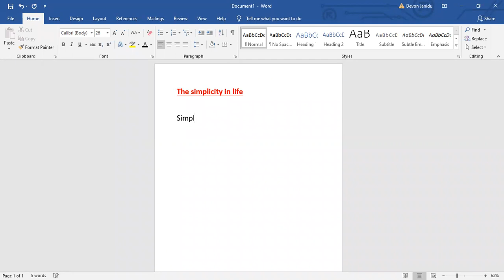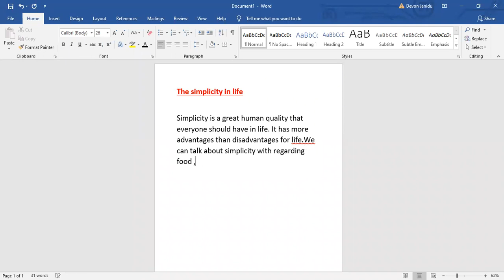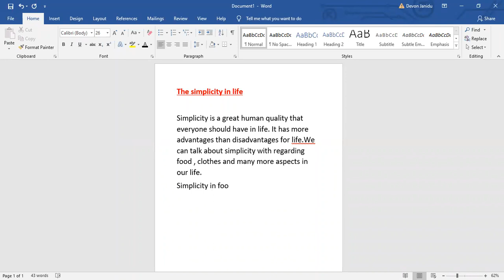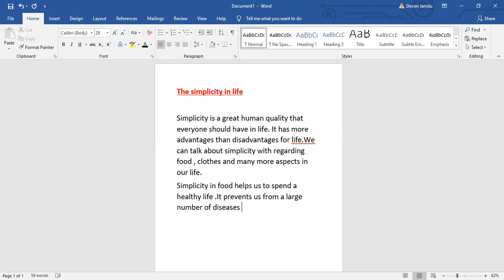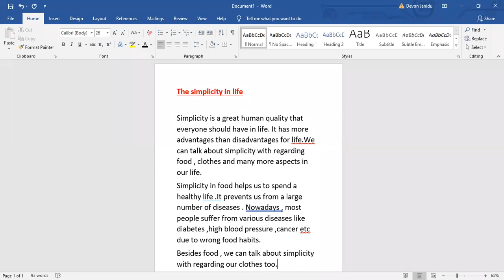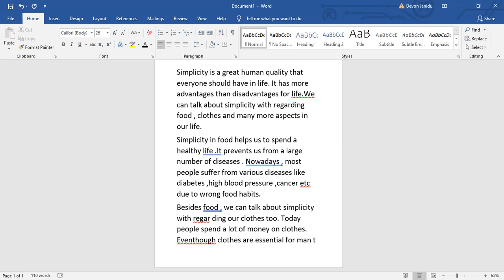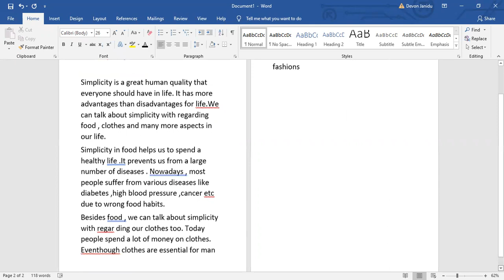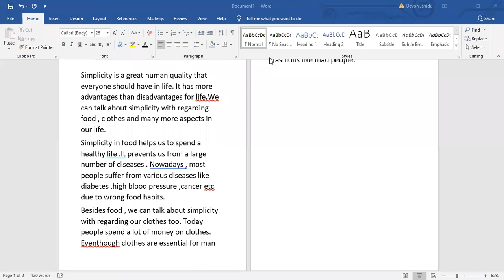Simplicity -O/L English essay part 1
O/L English lessons in Sinhala